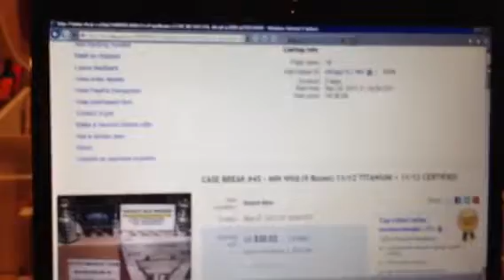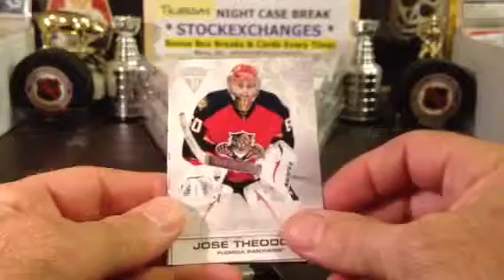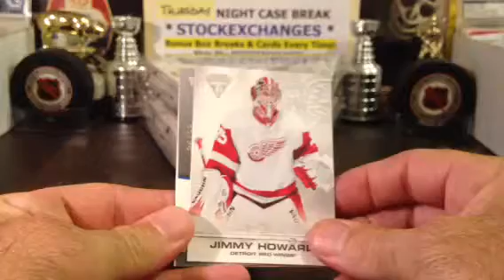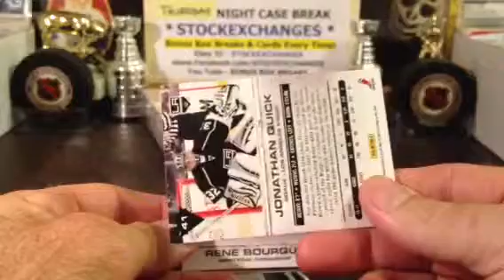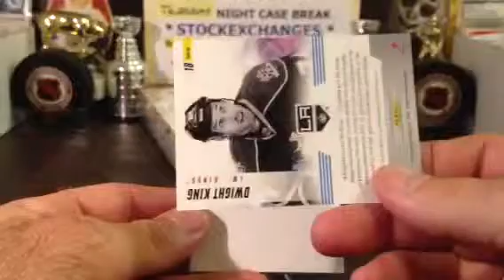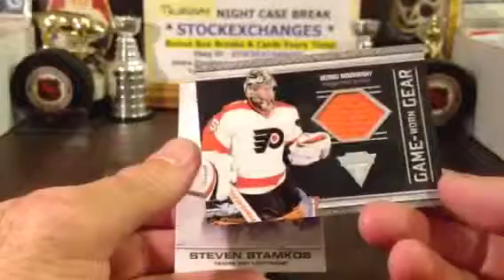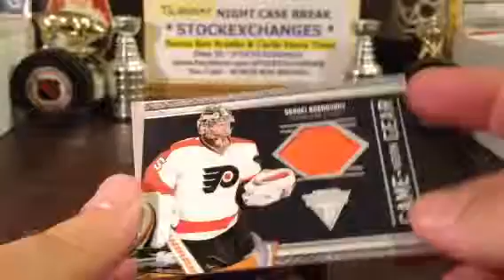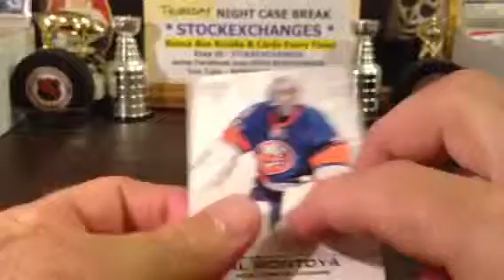BBB 45 CB Video 3